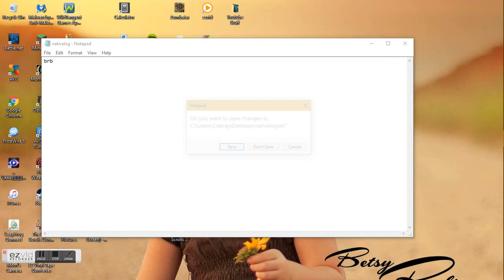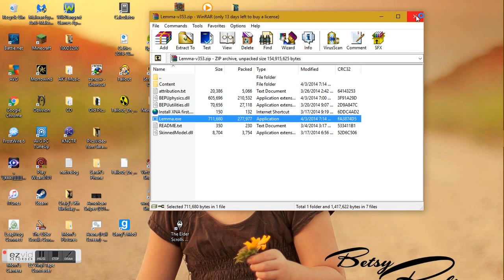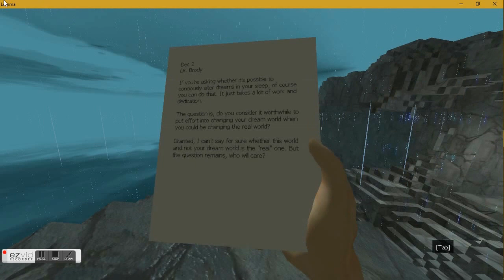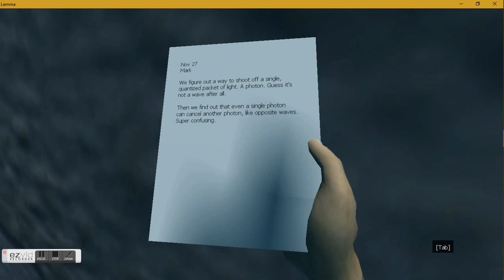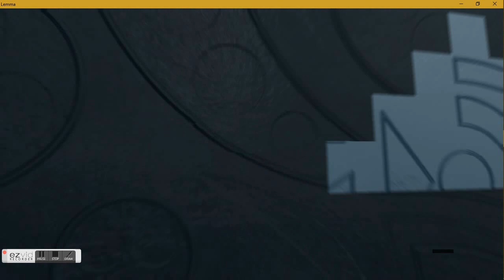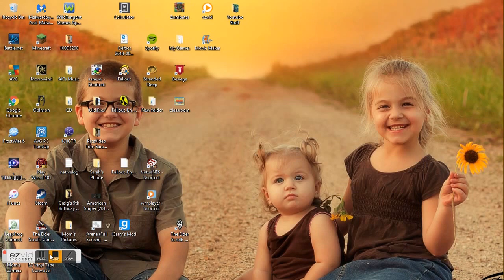Lemma Ep. 1 [Insane Parkour!]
[I hope you guys are enjoying my intro. This game is amazing! Best game of 2016. Btw the girl on my desktop is my sister, NOT me.